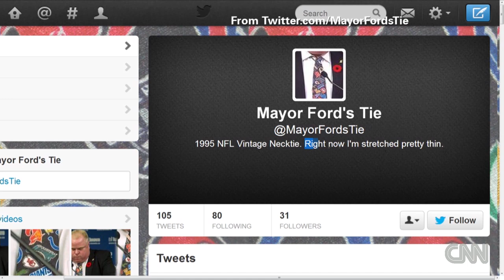Toronto Mayor is like crack to comedians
Toronto's crack-smoking mayor cracks up comedians. CNN's Jeanne Moos reports on a story that's hard NOT to inhale.